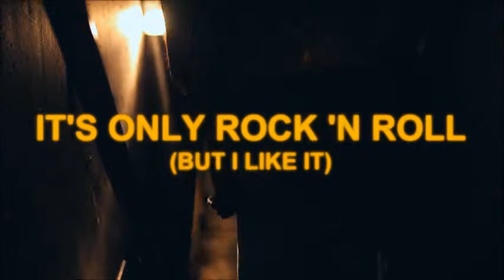WILDFOX COUTURE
video editado con videos de la marca wilfox